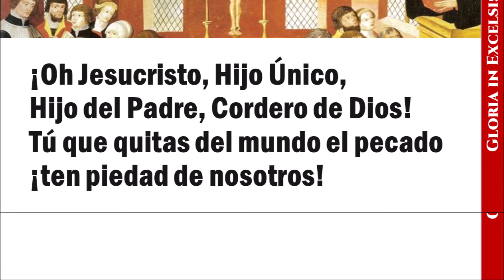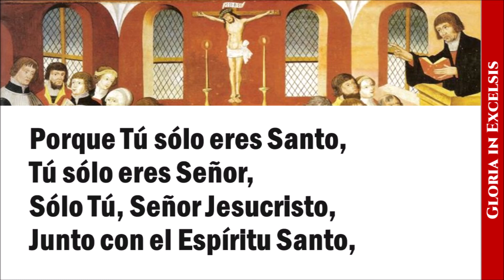Gloria in Excelsis (Cantad al Señor) | HL Servicio Divino, op. 1 [con voz]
Servicio Divino,  opción 1 [con voz]
 Iglesia Luterana Confesional de Chile.

INTÉRPRETES: Alejandro López (teclados) Roberto Weber (voz).

IMAGEN: Autor desconocido (1561). Martín Lutero predicando a los fieles. Frontal de altar de la iglesia de Torslunde, Dinamarca. Realizada bajo la guía del pastor Juan Jacobo. Ahora exhibida en el Museo Nacional de Copenhagen.